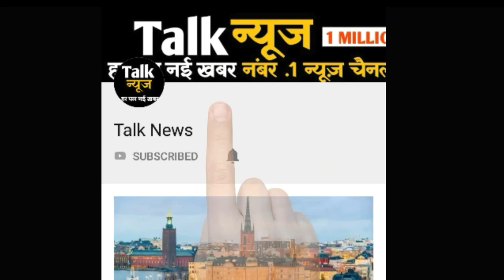भारी जल संकट के चलते देश के 14 राज्यों में हाई अलर्ट